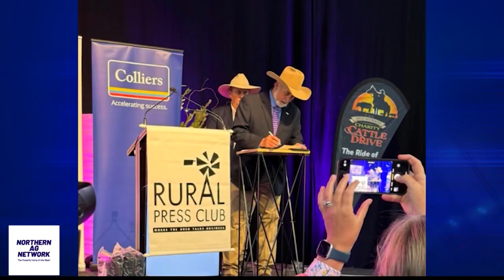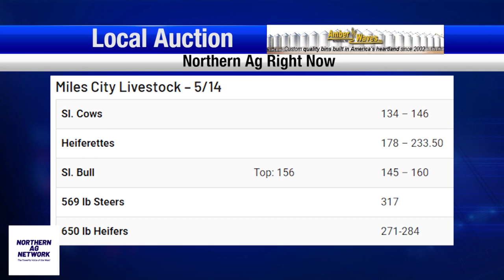Alfalfa Weevil Resistance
With haying season approaching, there are some pest management guides that might be helpful.
- NCBA Partners on Issues With Australian Cattle Producers

The federal government has filed a lawsuit against an alleged cattle feeding Ponzi scheme. Grace McDonald has the details next.
- CFTC Charges Agridime in Cattle Ponzi Scheme
- Local Auction: -Miles City Livestock Commission
- Sheep: Headwaters Livestock Auction